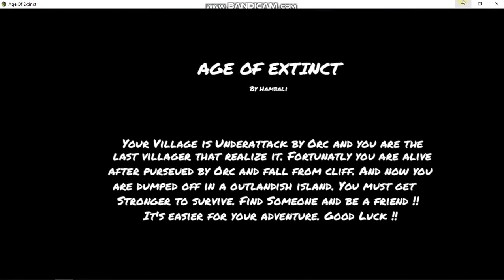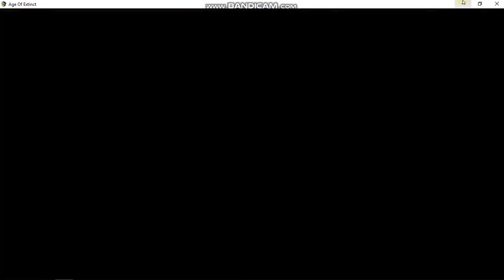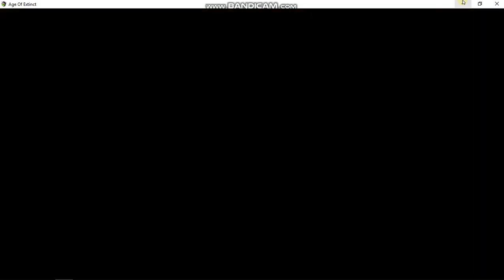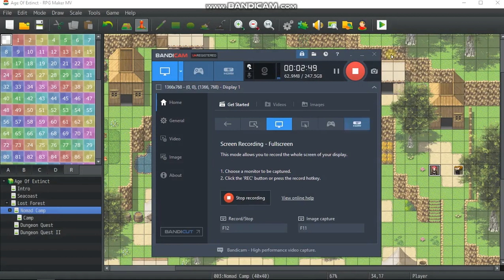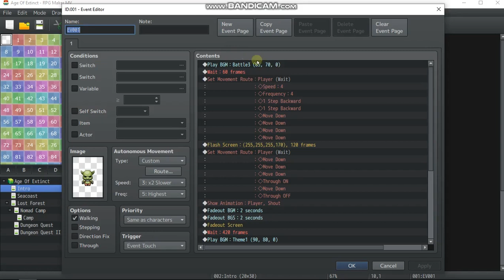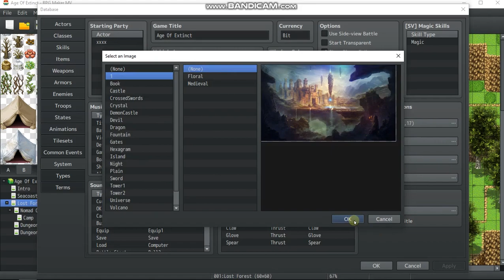Review Game RPG MAKER (Age Of Extinct)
Nama : M. Marcelino Hambali
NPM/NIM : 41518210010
Kampus : Universitas Mercu Buana